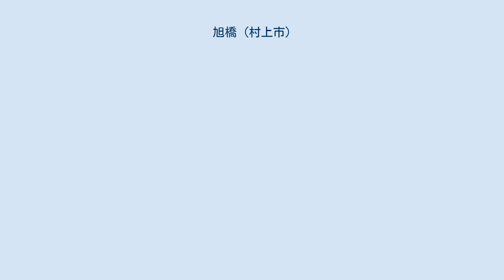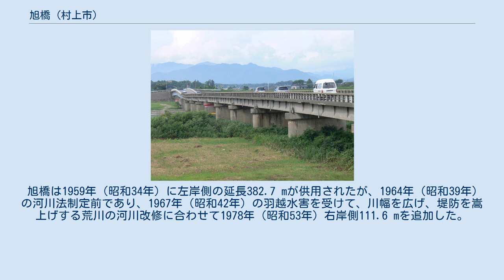旭橋 (村上市)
旭橋（あさひばし）は、新潟県村上市の荒川に架かる国道345号の道路橋梁。
 旭橋は村上市の荒川に架かる橋長505.0メートル (m)の橋梁であり、荒川に架かる橋梁のうち、最下流に位置する。
また、2003年度（平成15年度） - 2018年度（平成30年度）に行われた、国道345号の旭橋架替事業の名称でもある。
 路面高が計画高水位よりも低い潜り橋であることから、荒川の洪水時には交通規制が行われ。
また、老朽化や塩害による損傷、歩道がなく幅員狭小であるため、旧橋の下流部に新橋が建設された。
 日本海に近いため、塩害対策として、鉄筋と鉄筋結束時の鉄線にエポキシ樹脂塗装を採用した。
連続桁の長さは505 mに及ぶことから、支承の伸縮量は両端の合計で300 mmに達し、コンクリート打設後速やかに伸縮装置を取り付けられない。
そこで、桁設置後の変位に対し、ジャッキによって支承下面のプレートを適正位置に移動させるポストスライド方式により打設1年後に施工した。
また、塩害対策のため高欄にもアルマイト処理が採用された。
テーパーをつけることで接合部の防水を図っている。
 下部工は、橋台2基の杭基礎は逆T式橋台、橋脚7基の杭基礎は壁式橋脚である。
 新橋の完成により車道が拡幅され、大型車のすれ違いが容易になった。
また、路面高が旧橋より約6 m高いため、特殊通行規制区間の指定解除された。
歩道の設置により歩行者のより安全な通行が可能になった。
 旧橋（撤去済） 旧橋は左岸側は旧堤防高を基準に架供されたため、嵩上げされた堤防よりも低いが、河川改修に伴い追加された右岸側は改修後の堤防高を基準にしたため、左岸側より右岸側が約1.5 m高い。
このため増水時には橋が水面下に沈む潜り橋になっており、荒川の水位上昇に伴い、通行止めになっていた。
 旭橋は1959年（昭和34年）に左岸側の延長382.7 mが供用されたが、1964年（昭和39年）の河川法制定前であり、1967年（昭和42年）の羽越水害を受けて、川幅を広げ、堤防を嵩上げする荒川の河川改修に合わせて1978年（昭和53年）右岸側111.6 mを追加した。
 新橋の架橋工事は河川内の工事であり、夏の洪水時期や猟期を回避するため工事期間が冬から春先に限定されていた。
 2012年（平成24度）までに基礎・下部工が完了し、同年度に上部工に着手した。
新橋の開通は2015年（平成27年）10月4日で、その後、旧橋の撤去に着手し、2018年（平成30年）5月末までに完了した。